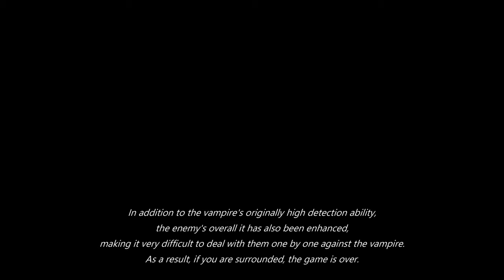#1257 A vampire magical girl in Land of Vominheim 15 Northern part of Vominheim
・Travel clockwise in and around Vominheim, taking time to explore
・The purpose is to complete the locations (and dungeons)
・No intention whatever of fighting fair with my enemies

Level of Difficulty:Legendary
Commentary:Voiceroid Yuzuki Yukari
You can choice 4K, but the original material is 2K.

00:00 Greeting
00:55 Coldspire Den
05:00 Coldspire Tomb Key
17:23 Seskel & Bloodshard
32:16 Elrod's Mine
36:15 Key To Lower Chamber
44:07 Hammetus Gildrane & Gildrane's Blade
51:55 Sabrerock Camp
54:31 Tyracentor's Armor (Tyracentor's Helmet: found it elsewhere)
57:00 Enhance Weapons (Gildrane's Blade & Bloodshard)

The original text was copied from the translation file.